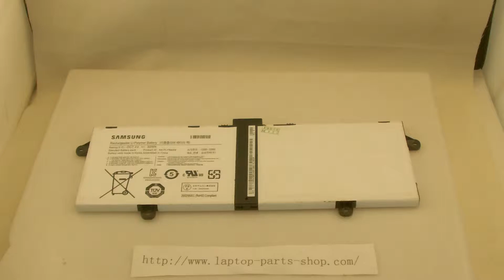SAMSUNG XE550C22-A02US, XE550C22, AA-PLYN4AN SAMSUNG batteries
Parameters:Li-ion, 7.4V, 6800mAh, 50W,white
Models Number:
SAMSUNG AA-PLYN4AN
SAMSUNG XE550C22
SAMSUNG XE550C22-A02US
SAMSUNG 550C